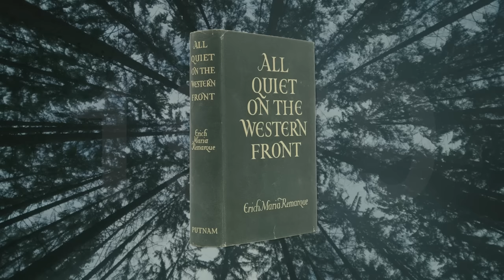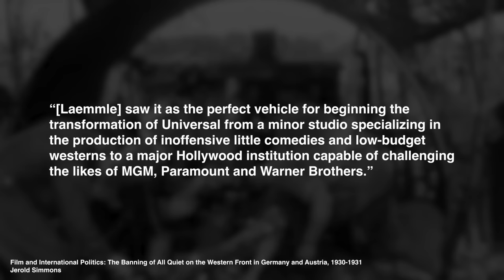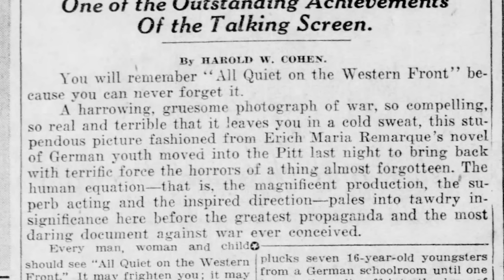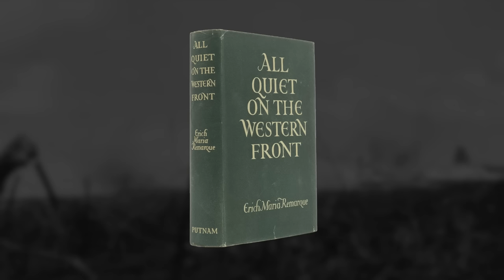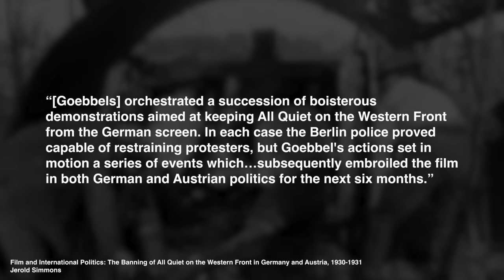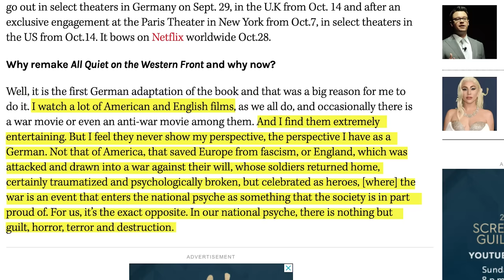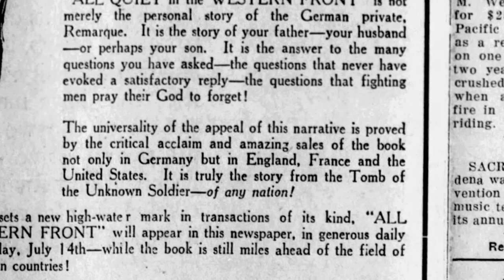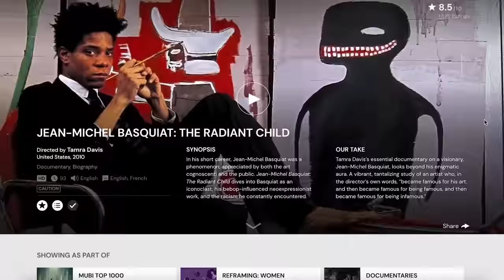Comparing All Quiet on the Western Front (2022) with the original 1930 film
In this video I take a look at the historical context for the original 1930 version of All Quiet on the Western Front and how the latest adaptation from Netflix responds to that film.

Watch the 1930 version of All Quiet on the Western Front free